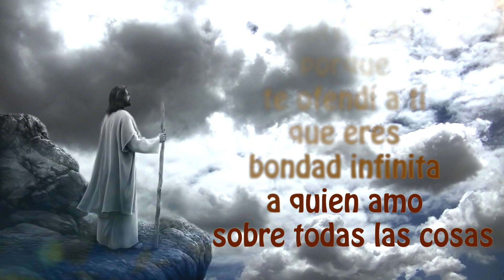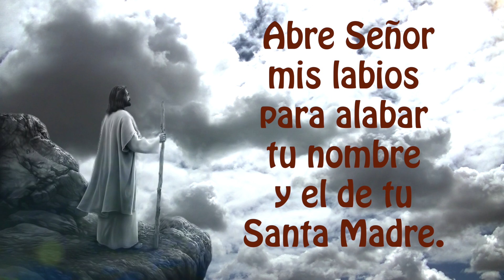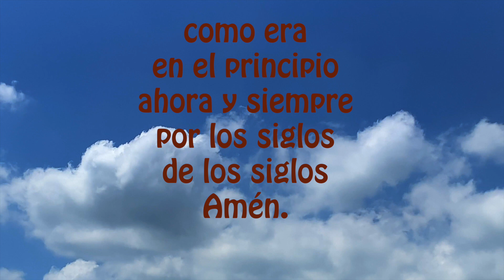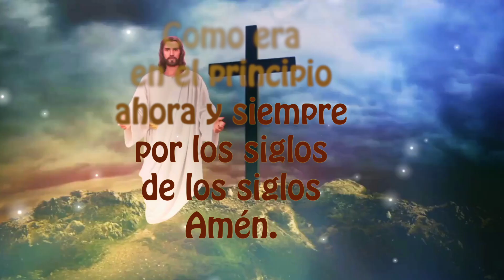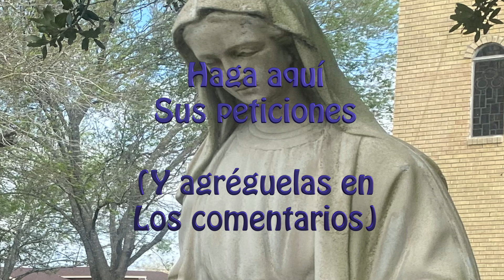NUEVO sin prisas el Santo Rosario corto de hoy domingo OCT 13 misterios gloriosos🌹♥️✝️✨🙏Virgen María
LIGA CANTO "ENCIENDO TU LUZ" DE ESTE ROSARIO
CANTOS CATOLICOS A LA VIRGEN MARIA  | CHRISTIANE Y DORIS LOZANO | AUTOR LALO VILLA - ALBUM LA GRACIA

GRACIAS Estados Unidos -New York--California...gracias por rezar con nosotros!  Y Gracias por sus likes, GRACIAS por estar siempre presente en el Santo Rosario y por su fidelidad a Nuestra Virgen María.

DANDO CLICK AQUI ⬇️
00:00 ACTO DE CONTRICION
01:20 Primer misterio doloroso
04:20 Segundo misterio doloroso
07:23 Tercer misterio doloroso
10:21 Cuarto misterio doloroso
13:23 Quinto misterio doloroso
16:36 Padre nuestro por el Papa
16:55 Tres Ave Maria por la Fe, Esperanza y Caridad
17:39 Salve